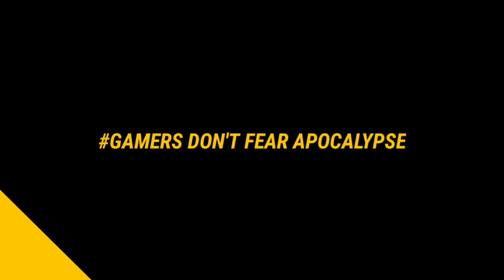I Can't One Tap 🤖 || MOBILE PLAYER || Free Fire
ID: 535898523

Full Control King, King Of Full Control